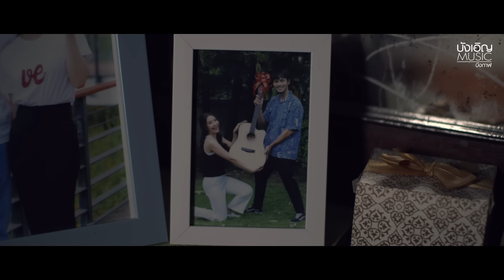คืนสิทธิ์ - บุ๊ค ศุภกาญจน์ วงBook : บังเอิญ|Music【OFFICIAL MV】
ฝากติดตามผลงาน ค่ายเพลง บังเอิญ มิวสิค
ช่อง Youtube บังเอิญ มิวสิค
Facebook บังเอิญ Live

เพลง คืนสิทธิ์
ศิลปิน บุ๊ค ศุภกาญจน์
เรียบเรียง เอ็ม นาโนน , บุ๊ค ศุภกาญจน์ ,วงBook
Mixmaster เอ็ม นาโนน
สังกัด บังเอิญ มิวสิค
กำกับโดย พัชร ภัททกวงศ์ (พี่พีท)
ผู้ช่วยผู้กำกับ มนชัย วิริยะรัตนนะ (พี่บาส ผู้ช่วย)
ทีมภาพมิวสิค สุรเดช จันทร์เปลี่ยน (พี่บาส กล้อง)
ภาพเบื้องหลังและโล้โก้ชื่อเพลง พี่น๊อตเมียเดียว

ต้นเรื่องโดย บ่าวบุ๊ค น้องอ้าย
บทโดย พี่พีท
Art
พุทธ บุญสวน
วรรณภา แสงสุข
พงศ์เทพ  ศรีคัฒนะพรม
ศุภกิตติ์  สิมมาคำ
พร้อมทีมช่วยเหลือ อ้ายโต้ อ้วน ต้าร์ หมู

Costume
จิตตราพรเวดดิ้งสตูดิโอศรีเมืองใหม่

ขอบคุณพิเศษ
น้องอาร์ม กุ๊กกิ๊ก เรนเดอร์
สถานที่ บ้านเพื่อนแน็ค

คืนสิทธิ์
ไม่รักคือไม่รัก  มันบังคับกันไม่ได้
มันละเอียดอ่อนเกินไป  เรื่องของหัวใจต้องใช้เวลา
ขอโทษหากตัวฉันยัดเยียดให้เธอตลอดมา
เลยดูขัดหูขัดตา เกะกะลูกตาเธอไปหน่อย
ไม่ต้องมีปากเสียง เราโตพอจะเข้าใจ
ดูเธออึดอัดใจ ที่เราต้องใช้ชีวิตร่วมกัน
ผ่านพ้นวันพรุ่งนี้ เธอก็ต้องไปจากฉัน
คืนสิทธิ์ให้กันและกัน  จบกันด้วยความเข้าใจ

เธอเป็นอิสระแล้ว  ขอให้เธอจงโชคดี
ดันทุรังไปก็ไม่ดี  ถูกแล้วที่ถอดถอนใจ
จากนี้ไม่มี  ยัดเยียดความรักให้เธอ อีกต่อไป
ฉันเข้าใจ ไม่เป็นไรหรอกเธอ
ฉันเคารพสิทธิ์เธออยู่แล้ว

ไม่ต้องมีเงื่อนไข  ซับซ้อนให้มากมาย
เมื่อไม่มีความหมาย  ท้าวความมากไป
ก็ไร้ประโยชน์
ไม่ต้องมีพันธะ  ผูกมัดอะไรฉันกับเธอ
คืนอิสระให้เธอ  ไปเป็นตัวของตัวเอง

โซโล่-$€¥#$€¥##¥€$€¥#$%@&฿?!